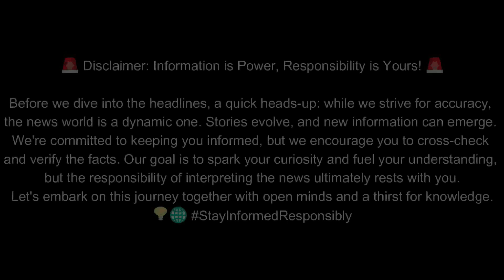Nico Paz's Sensational Debut Goal Secures Real Madrid's 4-2 Victory over Napoli!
Nico Paz, a 19-year-old, scored his first senior goal for Real Madrid as they secured a 4-2 victory against Napoli in the Champions League. Despite Napoli taking an early lead with Giovanni Simeone's goal, Rodrygo equalized swiftly. Bellingham then put Real Madrid ahead, but Napoli leveled again with Frank Anguissa. In the 84th minute, Paz, coming off the bench, scored from 25 yards, and Joselu added a fourth. Real Madrid maintained their perfect Group C record with five consecutive wins.